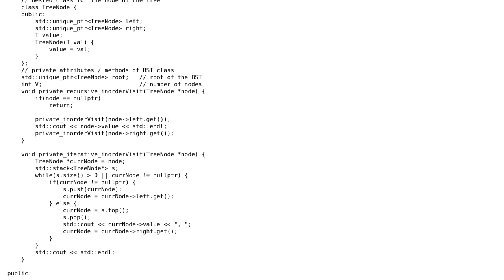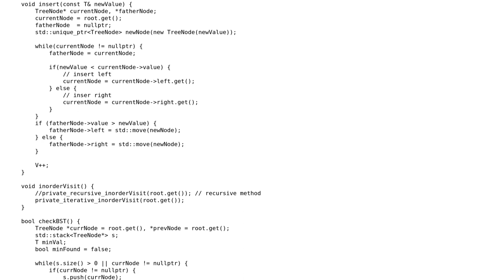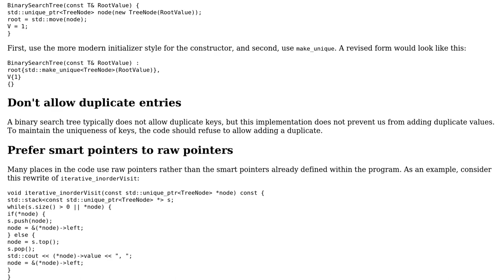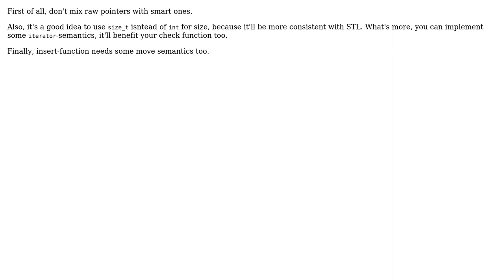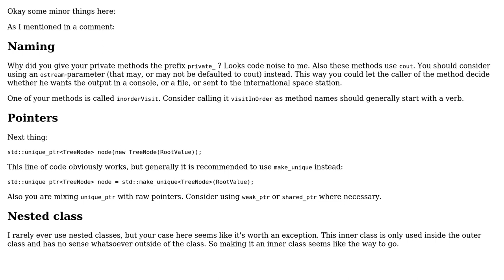Code Review: BST C++ STL implementation, visiting algorithms (3 Solutions!!)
Code Review: BST C++ STL implementation, visiting algorithms

With thanks & praise to God, and with thanks to the many people who have made this project possible! | Content (except music & images) licensed under CC BY-SA | Music | Images & others | With thanks to user nightuser user LorToso user lightning_missile user Edward user davehop and the Stack Exchange Network Trademarks are property of their respective owners. You are responsible for your own actions.